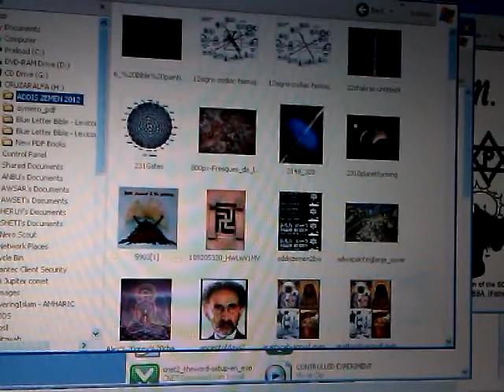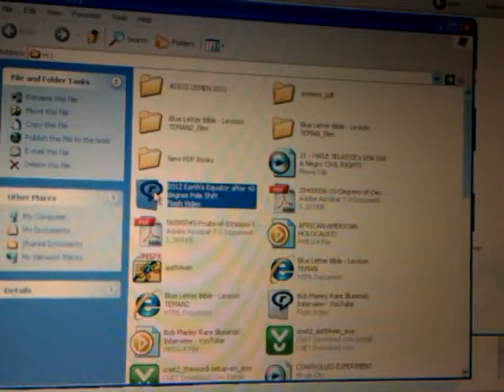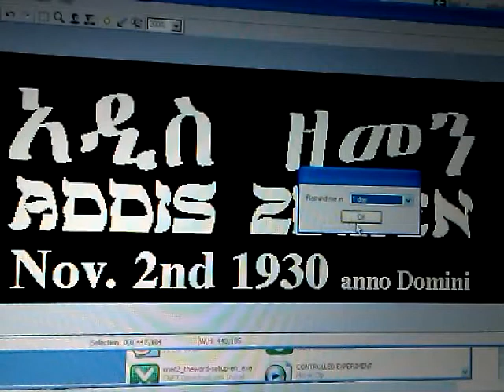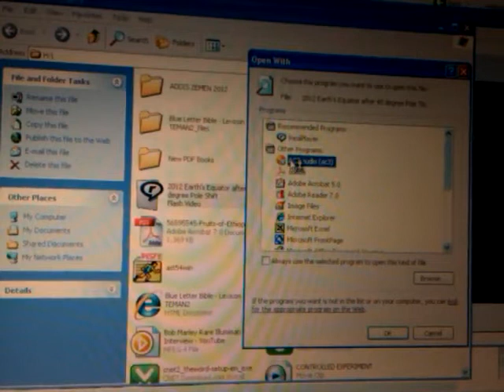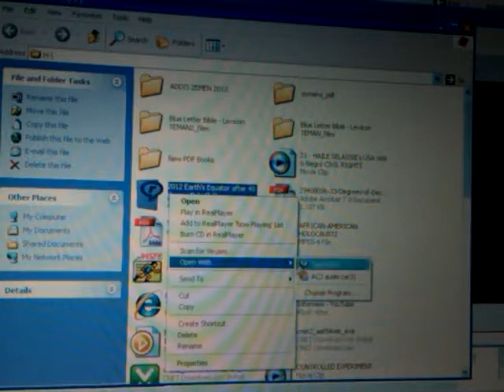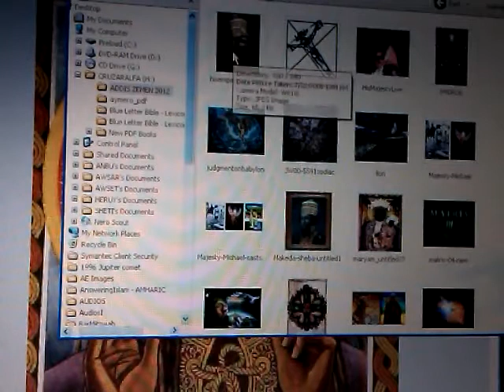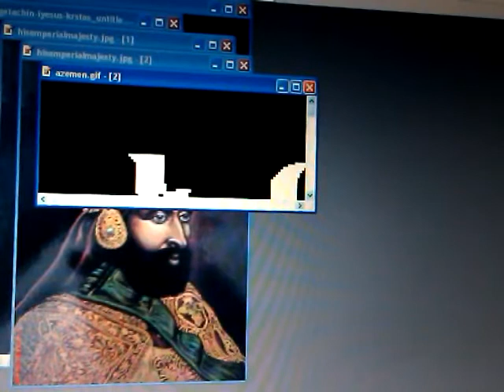The New Age 1930-2012 Intro - RASTAFARI's Black CHRIST: HAILE SELASSIE & The ADDIS ZEMEN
Intro RASTAFARI's Black CHRIST: HAILE SELASSIE & The ADDIS ZEMEN, The New Age 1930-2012

Rasiadonis presentation re- Black CHRIST: HAILE SELASSIE & The ADDIS ZEMEN, The New Age 1930?